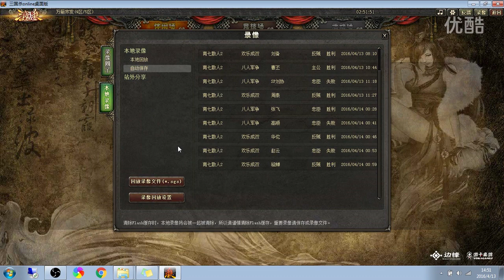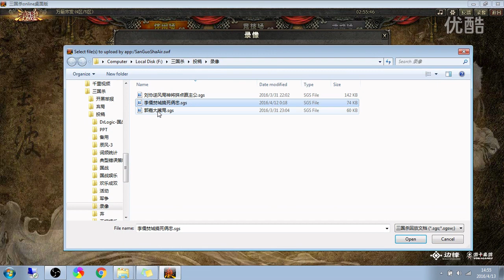司徒视角，李儒铁锁焚城忠凋零，刘协逆风能坑主，郭嘉乱击有遗计，王司徒解说三国杀 超清